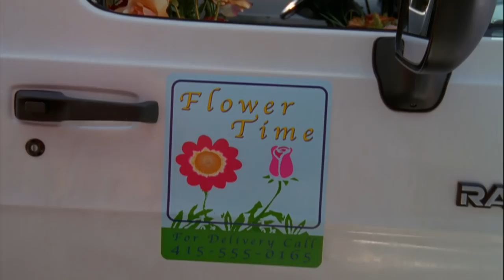"I Love Both My Hands" | Monk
The mafia boss Salvatore Lucarelli needs Monk's help to figure out who murdered some members of his family.

From Season 3, Episode 5 "Mr. Monk Meets the Godfather" - The West Coast godfather Salvatore Lucarelli asks Monk to find the gunman responsible for the murder of some members of his family.